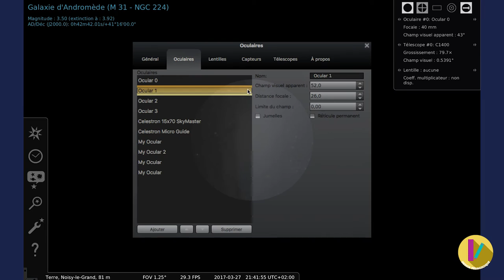MOOC - Astrophysique - Localiser des objets à chercher JSA 4/9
Jimmy Saint-Agnan